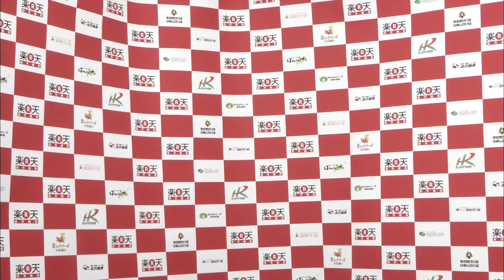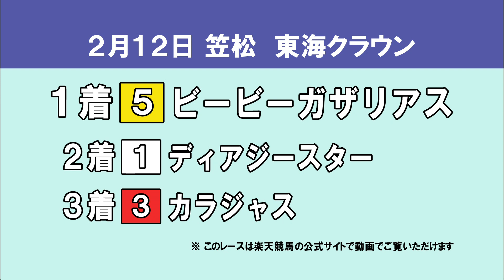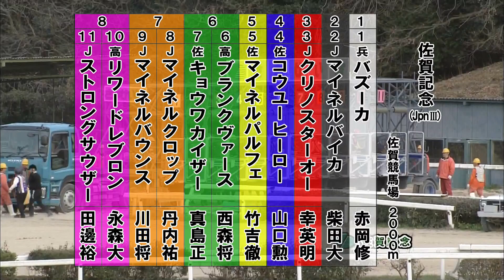地方競馬ナインスペシャル＃29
この番組は、北海道、ばんえい、岩手、名古屋、笠松、金沢、兵庫、高知、佐賀の各地方-競馬から、先週行われたレースをピックアップ。ダイジェスト形式で振り返ります。また-今週の注目レースも紹介します。

◆振り返り対象レース
帯広
２／８　　１０Ｒ　スピードスター賞
２／１４　１０Ｒ　黒ユリ賞

園田
２／１０　１１Ｒ　小野市白雲谷温泉ゆぴか特別
２／１１　１１Ｒ　神河町制１０周年 カーミン特別

高知
２／９　　１１Ｒ　梅見月特別
２／１４　　７Ｒ　だるま夕日賞

佐賀
２／１１　１０Ｒ　佐賀記念
２／１１　　９Ｒ　たんぽぽ賞
２／１３　１０Ｒ　唐津湾賞

◆古谷剛彦氏のレース展望
２／１６　園田　　未来桜植樹記念特別
２／１６　高知　　フリージア特別
２／１９　名古屋　梅見月杯
２／２０　佐賀　　大観峰賞